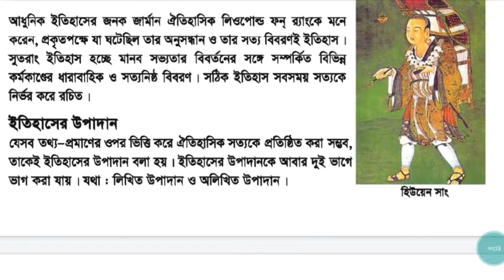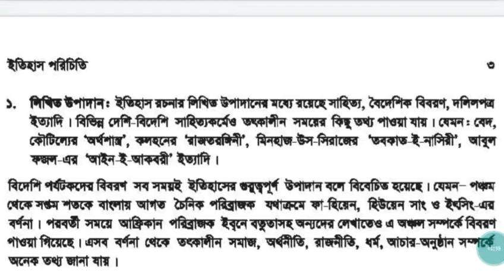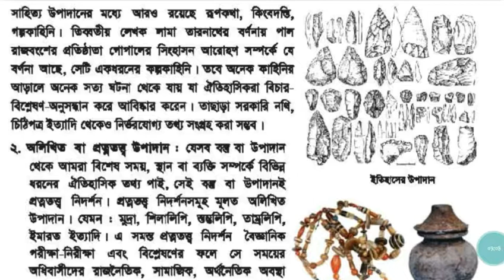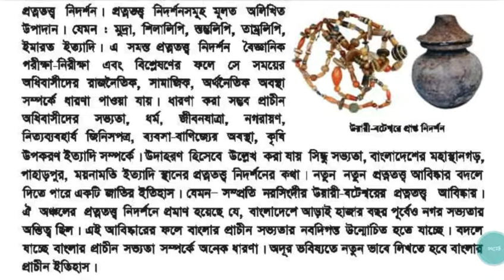ইতিহাসের উপাদান। বাংলাদেশের ইতিহাস ও বিশ্বসভ্যতা। নবম দশম শ্রেণি। nctb ebook, preparation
বর্তমান প্রশ্নের মান অনুযায়ী মাধ্যমিক শ্রেণির পাঠ্যবই ছাড়া চাকরির প্রস্তুতি সম্ভব নয়। তাই এভাবে মাধ্যমিক শ্রেণির পাঠ্যবই গুলো কভার করা হবে। আশা করি আপনারা সবাই লাইক, কমেন্ট, শেয়ার এবং সাবসক্রাইব করে সাপোর্ট করবেন।